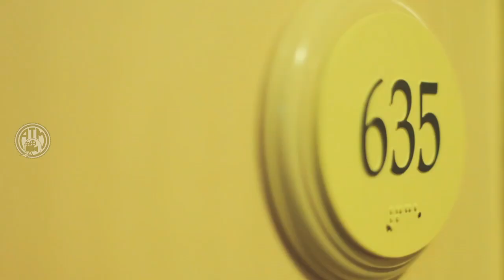Our wedding - Arman & Ani 28.03.2015, ATM Video Studio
Վիդեո և Ֆոտո արտադրություն... Հեռ.(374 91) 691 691 "ATM Video Studio" գերազանցենք ինքներս մեզ...
 ATM Video Studio - Կարևոր  իրադարձությունների նկարահանում - մեր ընկերությունն իր գործունեության երկու տարիների ընթացքում  ապահովում է որակյալ ծառայություններ: Մեր աշխատանքները տարբերվում են ֆիրմային ոճով, հիանալի որակով և յուրօրինակությամբ: Մեր յուրաքանչյուր աշխատանք դա արվեստի էքսկլյուզիվ գլուխգործոց է: Մենք քայլում ենք ժամանակին համընթաց, և հենց դա է պատճառը, որ մեր  ընկերությունում առաջնայինը որակյալ ֆոտո, վիդեո տեխնիկան և բարձրակարգ համակարգիչներն են: ստուդիոն  փոխեց մոտեցումը հարսանեկան արարողության հանդեպ, մենք վաղուց ենք հեռացել մեր նախնիների հին հարսանեկան արարողությունների հայացքներից, որոնք ձանձրալի ու երկարատև էին: Մենք ստեղծում ենք դինամիկ վառ գույներով հագեցած ֆիլմեր: Մեր արտադրանքները հետաքրքիր ու էքսկլյուզիվ են: Ստացված կադրերը մոնտաժվում և ուղղվում են: Բոլոր փուլերը անց են կացնում մեր փորձունյա մասնագետները, որոնք երաշխավորում են ֆիրմային որակ: Մեր գլխավոր խնդիրը ստեղծել որակյալ տեսանյութ ֆոտոյի և վիդեոյի ոլորտում, անել դա բոլորից լավ ևգերազանցել ինքներս մեզ:
ATM Video Studio -- ֆիլմերի, գովազդների, տեսահոլովակների, փառատոնների, բոլոր տեսակի հանդեսների, համերգների, հարսանեկան , տոնական և գործնական արարողությունների, սիրային պատմության, կորպորատիվ ֆիլմերի , պորտֆոլիոյի նկարահանում, նկարահանումներ մանկապարտեզում և  դպրոցում, վերջին զանգի և շատ այլ արարողությունների պրոֆեսիոնալ ֆոտո և վիդեո նկարահանում:
Կարևոր իրադարձությունների ֆոտո և վիդեո նկարահանում - դա բավականին պատասխանատու գործ է, մենք առաջարկում ենք նկարահանել ձեր հարսանեկան արարողությունը մի այնպիսի ընկերությունում, որը ձեռք է բերել տարիների փորձ ATM Video Stodio - ում դուք կարող եք համոզված լինել, որ մեր ընկերությունը մատուցում է միայն բարձրորակ ծառայություններ, և աշխատում է օրինական կերպով, հիմնված լինելով պայմանագրի վրա: Մենք լուրջ ենք վերաբերվում մեր կատարած յուրաքանչյուր աշխատանքին:
ATM Video Studio - ն ունի նաև այլ ծառայություններ, տպագրություն, թվաինացում, վիդեո և ֆոտո վերականգնում...